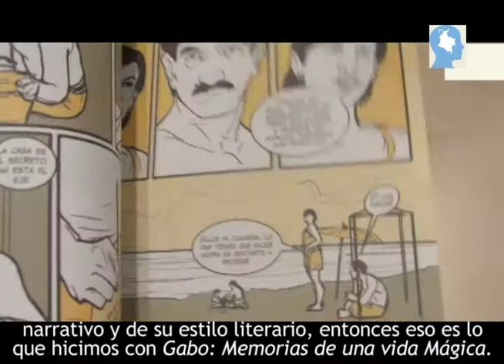Feria del libro: La vida de Gabo en novela gráfica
John Naranjo nos habla de este libro, un homenaje a la vida de Gabo a través de esta biografía ilustrada. Su vida es fuente de inspiración: trabaja y lucha para lograr tus sueños.